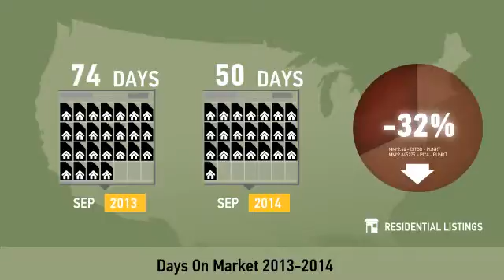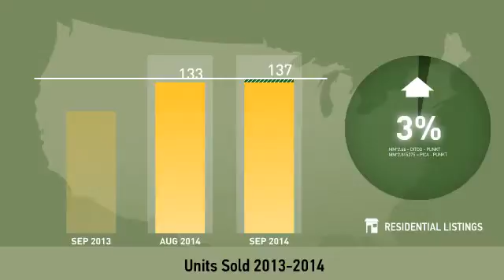University Area,NC, Real Estate Market Update from allentate,September,2014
allentate Video Update recapping market activity within University Area, NC, during the month of September, 2014